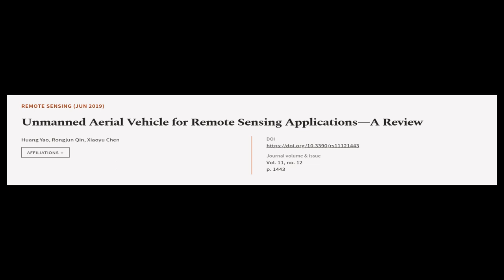Unmanned Aerial Vehicle for Remote Sensing Applications—A Review | RTCL.TV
### Keywords ###

### Article Attribution ###
Title: Unmanned Aerial Vehicle for Remote Sensing Applications—A Review
Authors: Huang Yao, Rongjun Qin ,and Xiaoyu Chen
Publisher: MDPI AG
DOI: 10.3390/rs11121443

### Video Timestamps ###
0:00:00 - Summary
0:00:37 - Title
0:00:43 - Tail
0:00:47 - End